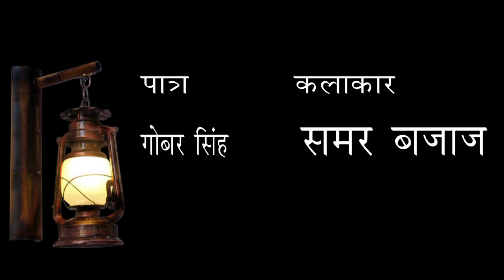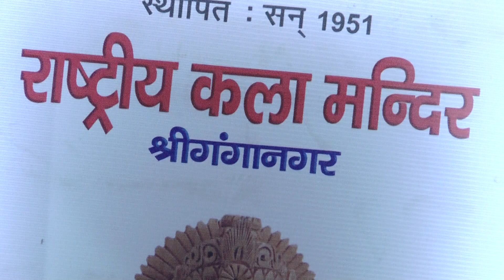jaanch padtal drama theatre play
hindi theatre play